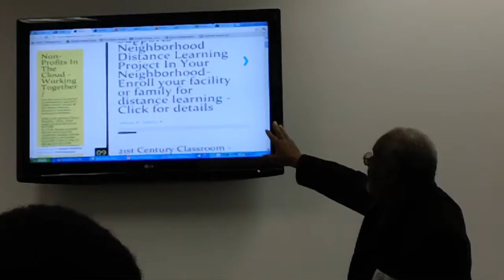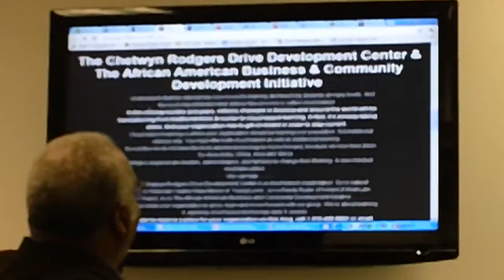Sy Bounds Teaches Students At CRDD Community Center How To Set-Up Their Distance Learning Classes